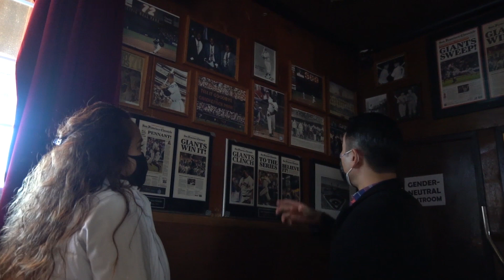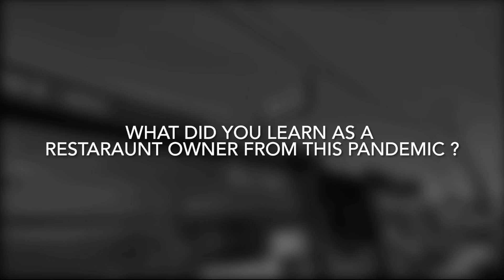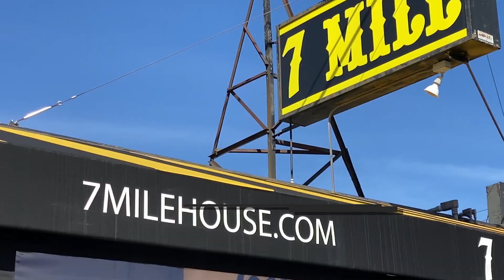The Resilience | 7 Mile House